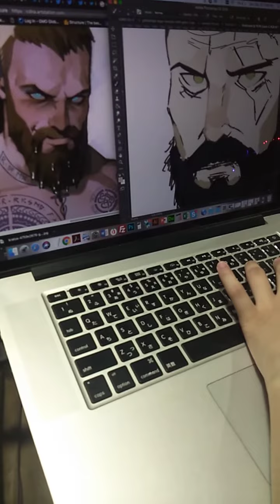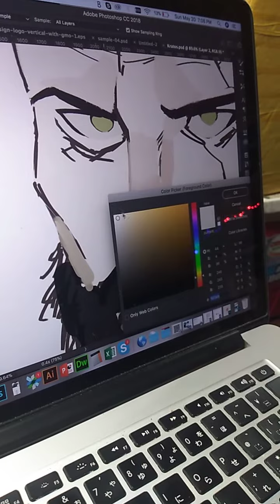June 18, 2020(36)